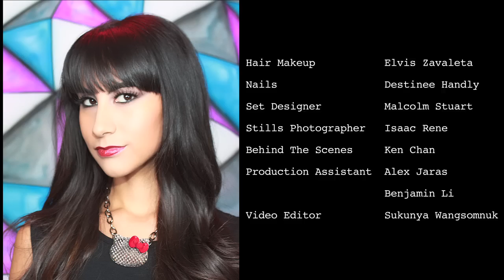Onch Movement for Hello Kitty Jewelry Collection for Sanrio.com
- Hello Kitty and jewelry designer Onch Movement are collaborating again -- just in time for the Holiday gift-giving season! The limited edition "Onch Movement for Hello Kitty" jewelry collection is available EXCLUSIVELY at Sanrio.com

Director - Josh Madson
Creative Director - Onch Movement
Classy Girl - Kier Mellour
City Girl - Alessandra Torresani
Rocker Girl - Natalie Alcala
Girlie Girl - Naomi Kwiatkowski
Hair/Makeup - Elvis Zavaleta
Nails - Destinee Handly
Set Designer - Malcolm Stuart
Stills Photographer - Isaac Rene
Behind The Scenes - Ken Chan
Production Assistant - Alex Jaras, Benjamin Li
Video Editor - Sukunya Wangsomnuk

Original Music By - Marie Digby
Music Produced By - Dapo Torimiro